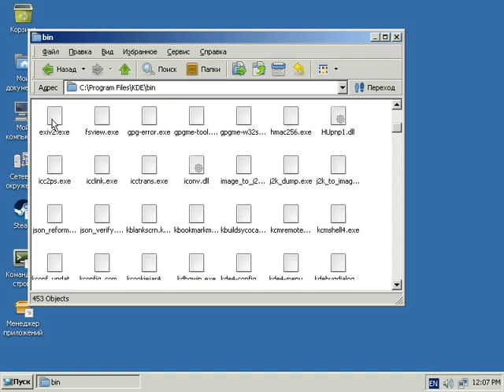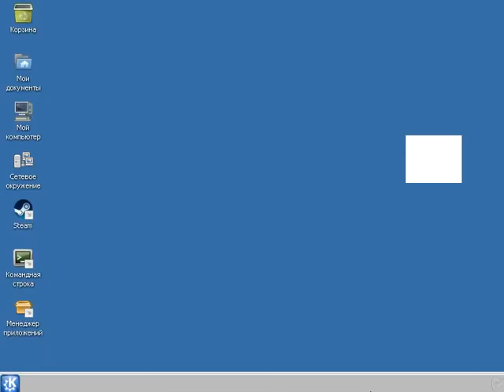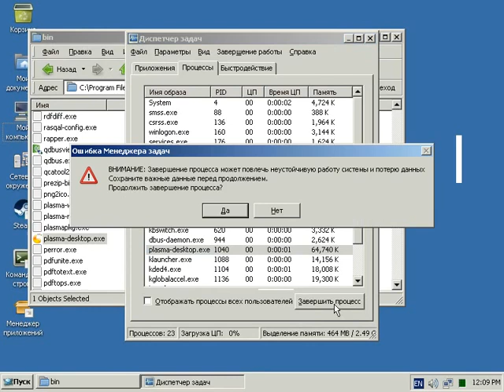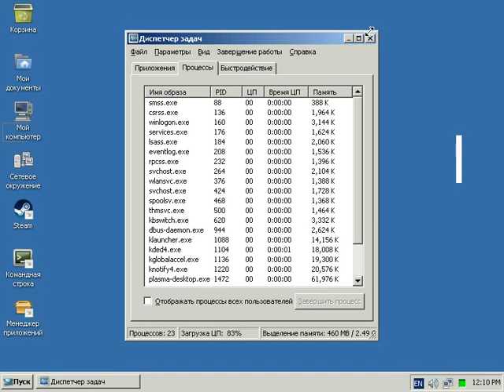ReactOS starts KDE Plasma Desktop for the first time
ReactOS starts KDE Plasma Desktop for the first time and crashes :-(

by jeditobe